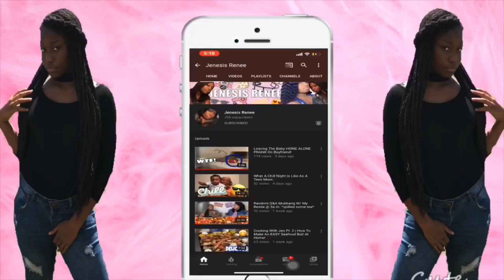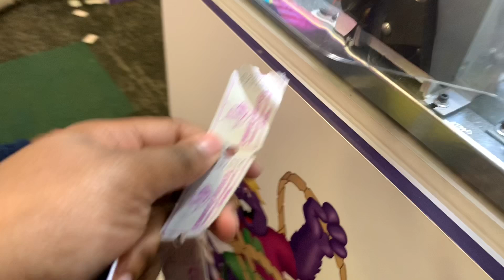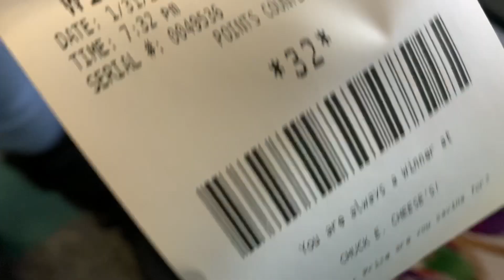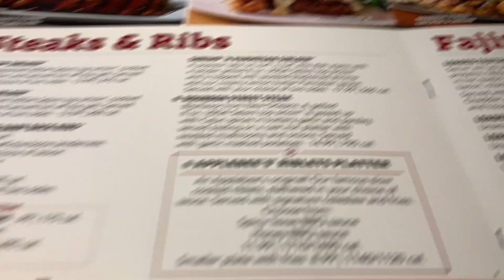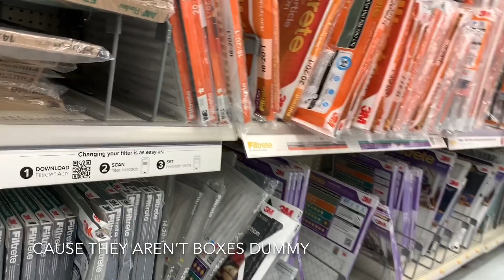What It’s Really Like Being A Teen Mom | Chuck E. Cheese’s, Shopping, Out To Eat + More